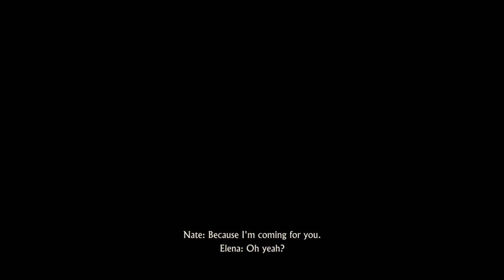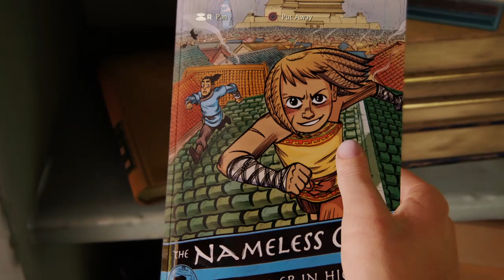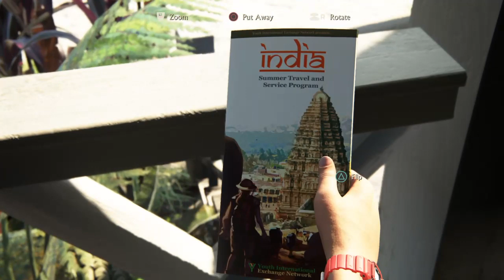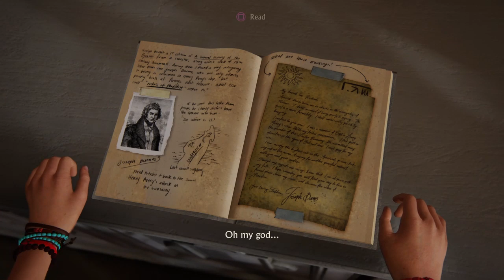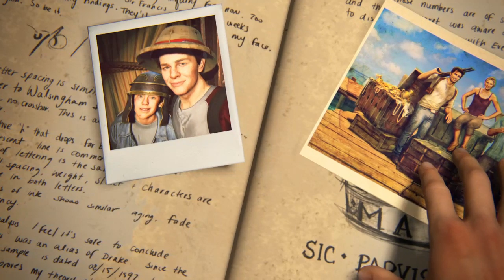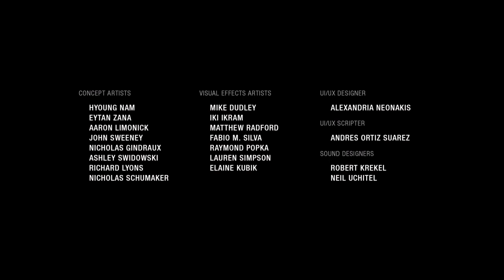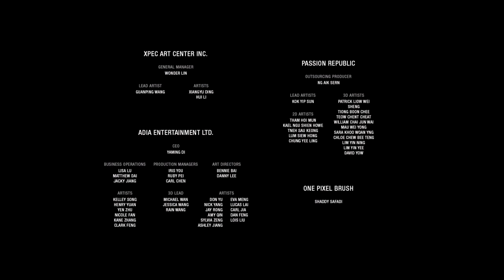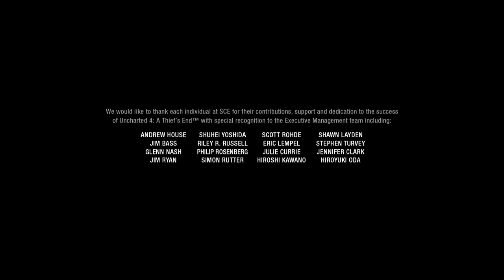UNCHARTED 4 A THIEF'S END WALKTHROUGH ENDING